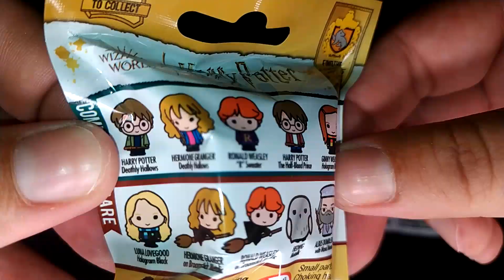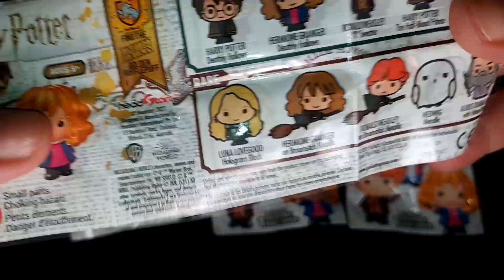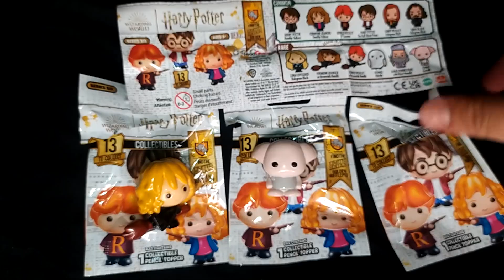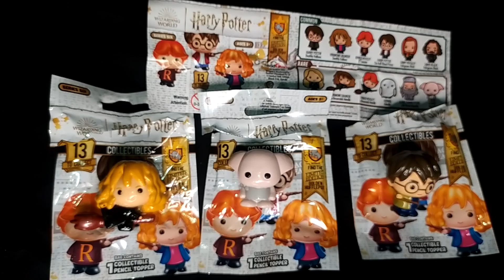Harry Potter pencil toppers (ooshies)